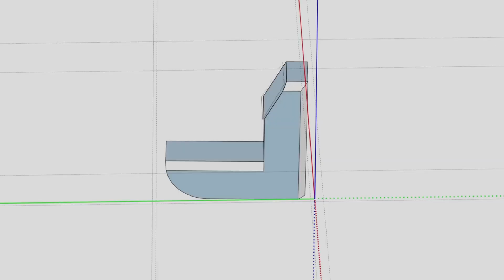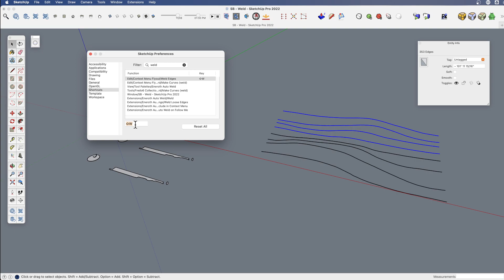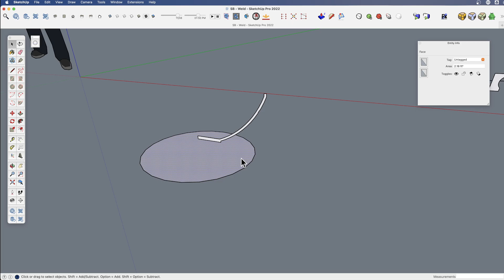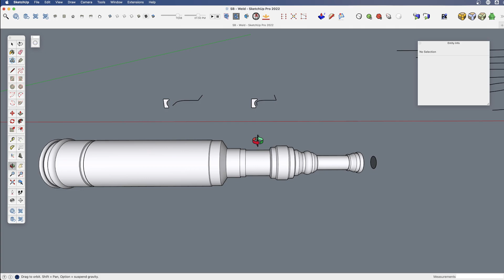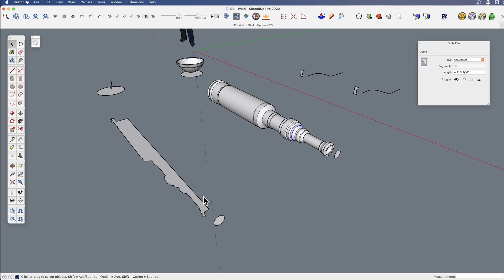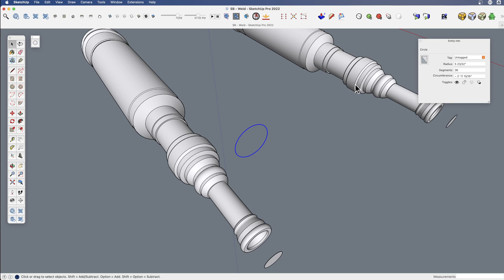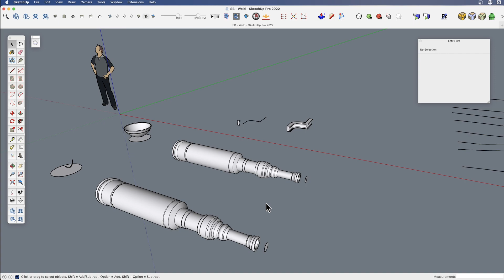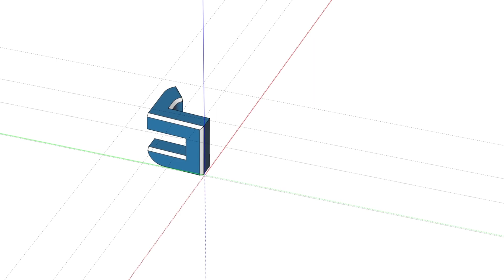Perfect Welds Every Time!!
Wait, what? Weld wood?? Woah!

Welding in SketchUp is a skill many have pursued, but few have mastered... join Master (SketchUp) Welder Tyson as he shows you what to do (and not do) to set yourself down the road to welding greatness!